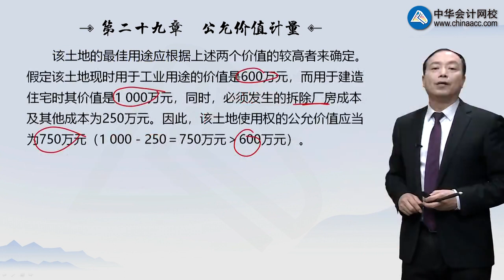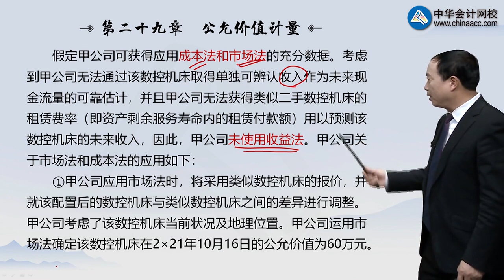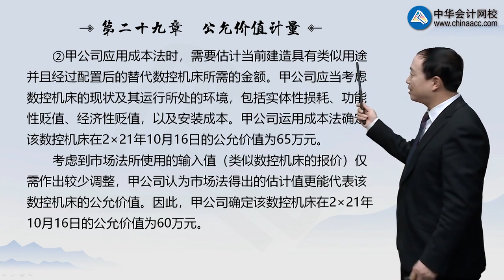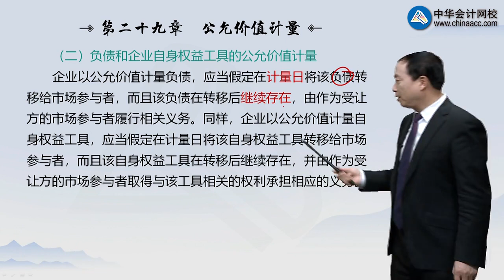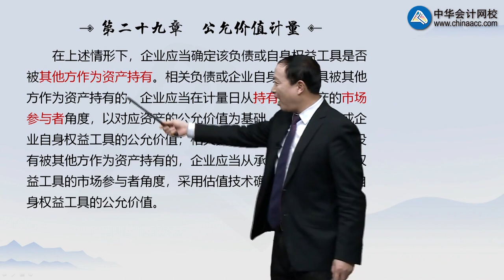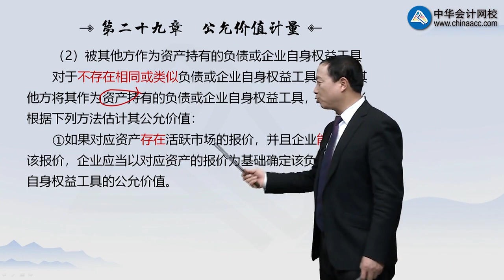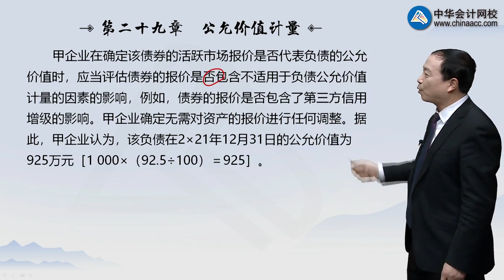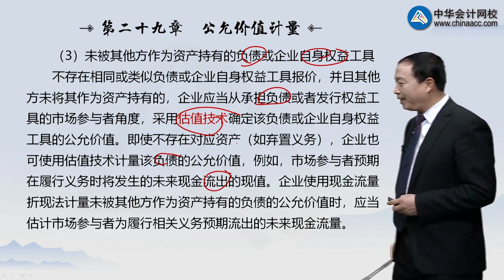2903第03讲 公允价值计量的具体应用